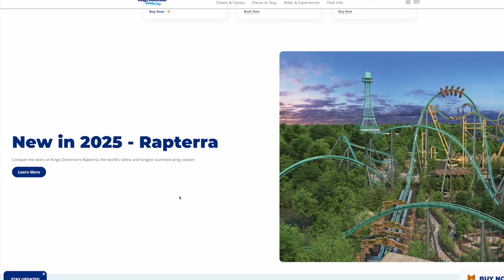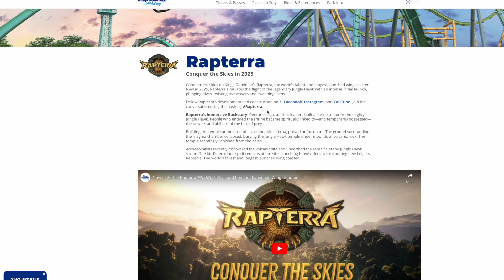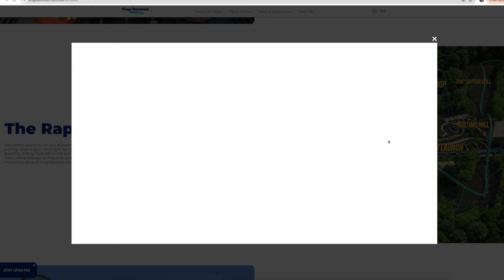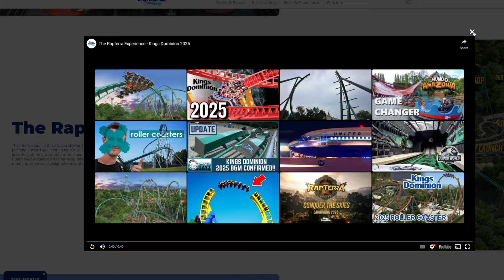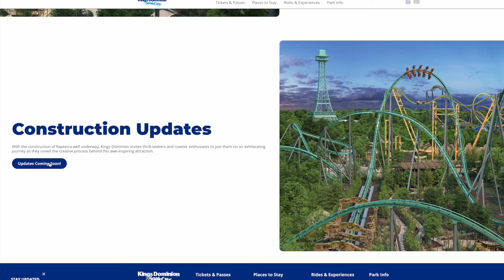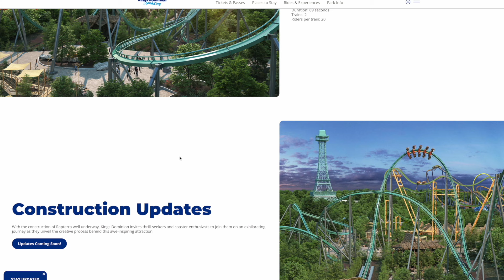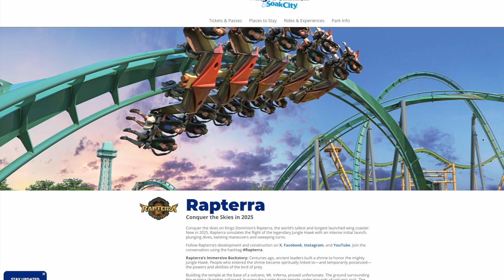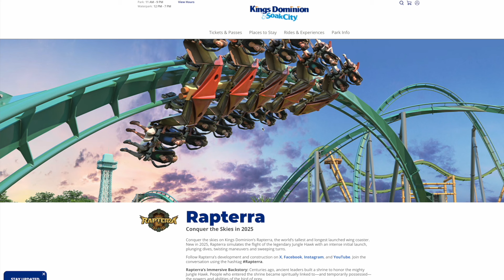Kings Dominion New For 2025 Roller Coaster Announcement \ and POV \ Rapterra B&M Launch Wing Coaster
Check out the brand new 2025 launched wing coaster Rapterra